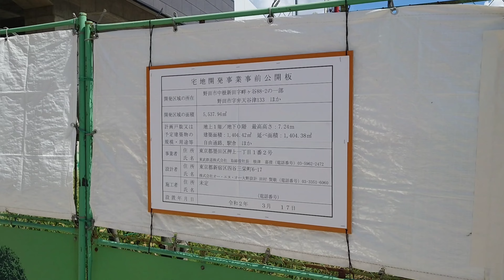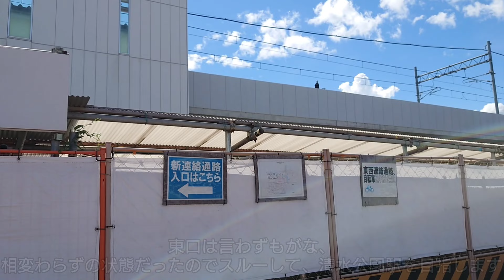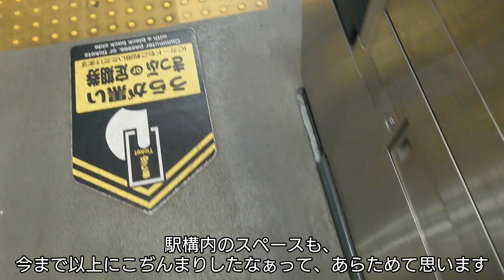【旧線跡観察】東武野田線 改革プロジェクト #99【2024年8月分】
来月と合わせての制作にしようとも考えましたが、とりあえず今月分だけでなんとか10分弱の動画に出来たので、今月分のみでの旧線跡観察です

今月も1回のみの観察に留まりましたが、いつも通りな感じの仕上がりです(笑)

気づけば色々あった2024年も、もう8月が終わり9月に入ることに驚きです。

前回の旧線跡観察は、こちらの動画をご覧ください！
【旧線跡観察】東武野田線 改革プロジェクト #97【2024年7月分】

こちらは当チャンネルのX(旧 Twitter)です